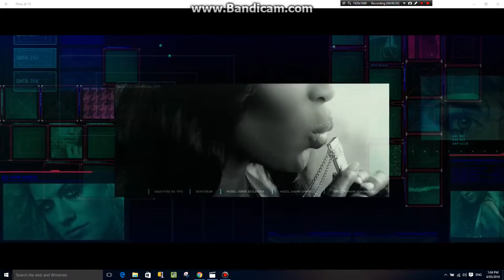AQUA VITAE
Zoolander 2